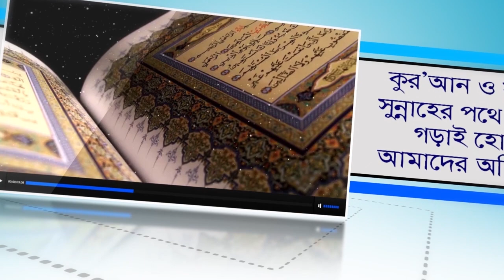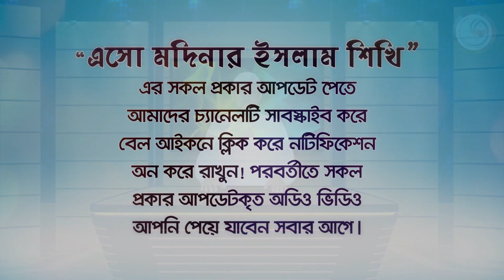অযুর পর ২রাকাত নামাজে গুনাহ মাফ ও জান্নাত ওয়াজিব! Bangla Waz Short Video by Rafiq Bin Lokman Madani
After ablution, 2 rakat prayers, sins are forgiven and Paradise is obligatory!
অযুর পর ২রাকাত নামাজে গুনাহ মাফ ও জান্নাত ওয়াজিব!